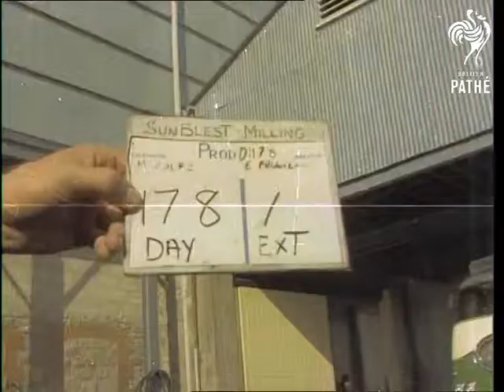Country Scene (1960-1969)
Location Unspecified.  1964?

Man walking dog with church tower in the background. Dairy. Close-up of dairy worker, pans down to show him graining flour. Ditto. Medium-close-up of man beside water fishing, casting out rod, and throwing out bait.

Note: The database had no record of this story, and there was no dope sheet to accompany it.
 FILM ID:2695.1